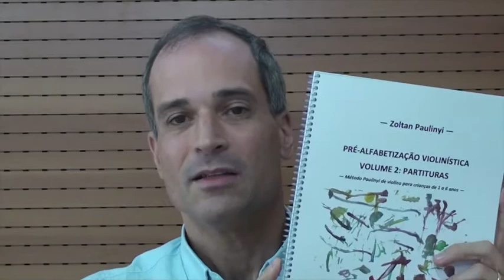126-Resposta musical: método Paulinyi e calologia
Para celebrar meus 25 anos de docência em música, ampliei a segunda edição do “Método Paulinyi” para 2 volumes, publicando-os internacionalmente pela editora “Clube de Autores”. O primeiro volume é destinado a pais, educadores e professores; o segundo contém as partituras para crianças menores de 6 anos.
Calologia é o estudo da beleza. No primeiro volume do Método Paulinyi, eu mostro que a beleza é condição para o desenvolvimento da inteligência e de toda potencialidade humana. Embora a beleza possa ser objetivamente percebida, é necessário o sujeito estar preparado para reconhecê-la. O critério tomista de beleza consta do programa de ensino do Método Paulinyi.
Crianças nascem com sensibilidade à beleza, talento que pode ser desenvolvido ou aniquilado. Aqui, apreciamos a beleza do concerto em Sol Maior de Mozart pelo japonês Natsuho Murata (Japan) em São Petersburgo.
Aproveito para pedir que divulgue este vídeo da Resposta Musical e a respectiva inscrição gratuita em nosso fórum